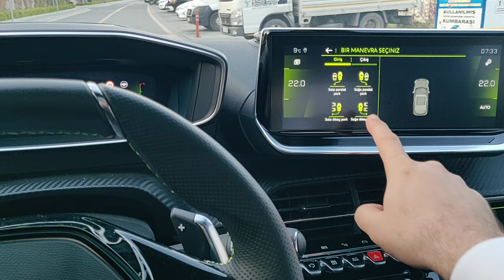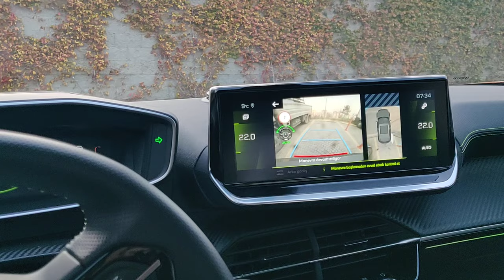Peugeot 2008 Automatic Park Assist